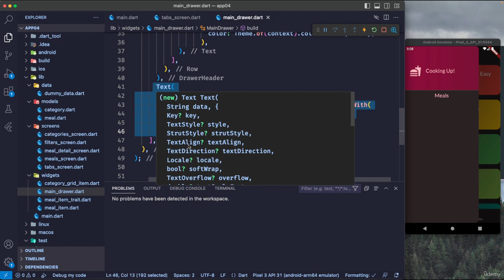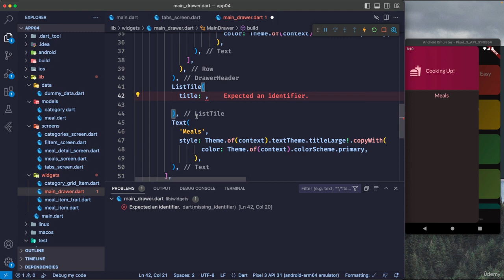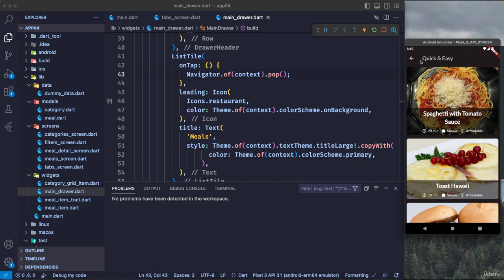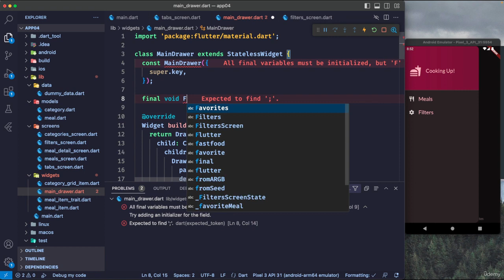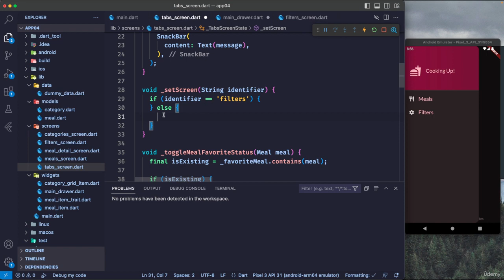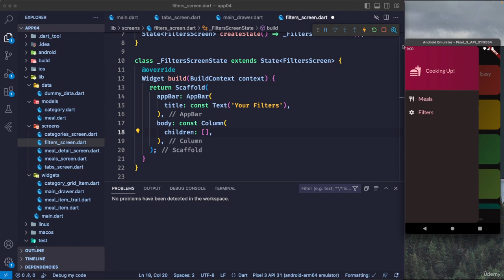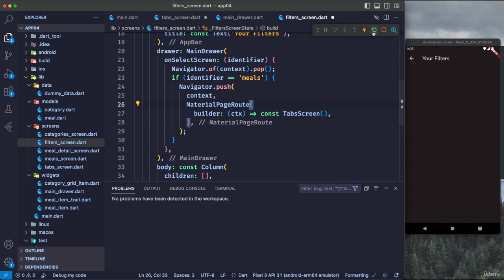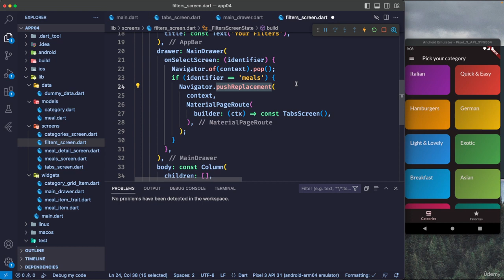91 Filters Screen